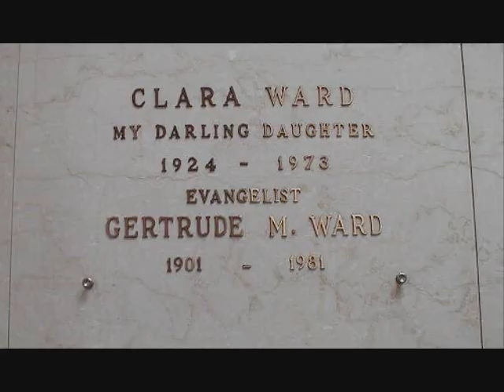Marion Williams The New Burying Ground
Did Marion rename this song in order to say the grave yards gonna need more room in years to come.